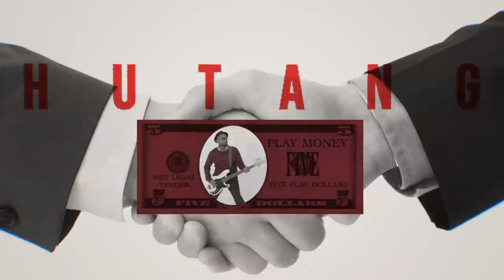Johny Comes Lately feat. Azhar Osman - Fuyyoo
Music video "Fuyyoo" Latest Single 2019  from Johny Comes Lately featuring Azhar Osman

Johny Comes Lately :
Fairuredzvi Kassim – Bass & Vocals
Irwan Dzafir – Drums
Mahzan Janudin – Guitar
Aizat Azuan – Guitar
Mohd Azirien – Tenor Saxophone
Haziq Fiqri – Trombone
Muhammad Ashyraf – Trumpet

Additional Musicians:
Trombone : Muhd Aidili Fitri
Keyboard : Zuraidy Bin Wan Chek

Song & Lyrics : Johny Comes Lately
Producer : Ahmad Huzaini
Mentor : Ali Johan
Recorded at Kamar Seni Studio
Mixed and Mastered by Ahmad Huzaini
Kamar Seni Publishing

Music video production team :
Director : Shima Scarlett & Hilman Azri
Editor : Hilman Azri
Director of Photography : Irfan Nadzree
Assistant Camera : Abdo Almonzer
Talent : Harith Daniel
Make Up and Hair : Li Yin
Production Manager : Nazerin Roslan
Production Assistant : Rifaie

Lyrics :

Fuyyoo
Rambut sikat sisir rapi
Yang segak tampan murah rezeki
Cereka hidup bandar makan gaji
Roda roda putar KL city
Transmisi auto
 Fuyyoo

6 pagi selesai
Lempar tuala mandi
Agar wangi berseri
Dandan rambut kumis
Menari depan cermin
Biar lambat sikit asal gaya padan habis

Keluar gelap balik pon gelap
Balik penat tidurku lelap
Siang hari putar ku ulang
Bagai piring hitam

Tak padan bos tua
Ngorat colleague dara
Walhal anak dah berjela
Gaji bayar hutang
Lebih beli Vans sepasang
Biarkan papa
Asal papanya bergaya

Lihat anak bini dah lelap
Esok hari lagi ku ulang
Zombi alaf baru

Termangu termenung
Kerja bikin kepala pusing
Mata terpaku di jam dinding
Fuyyoo

Hari hari bikin ku ulang
Zombi alaf baru